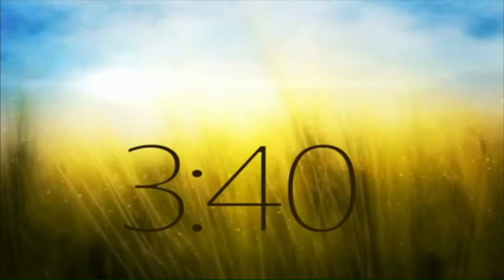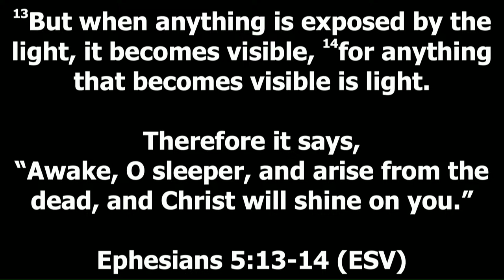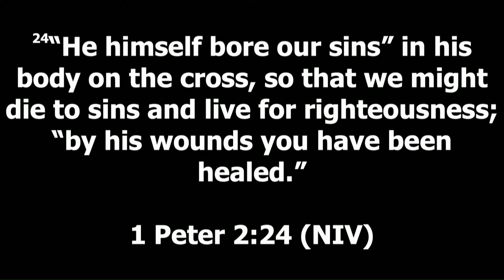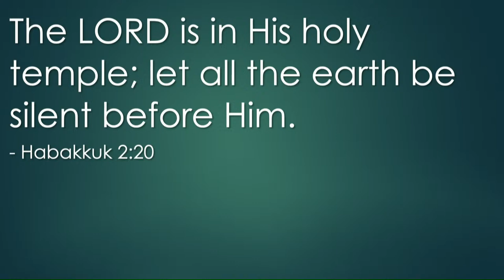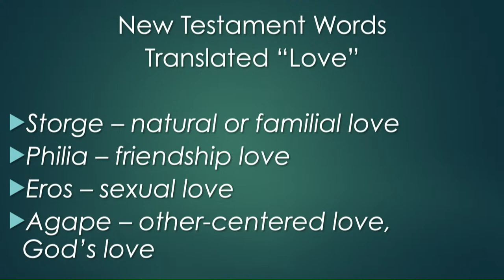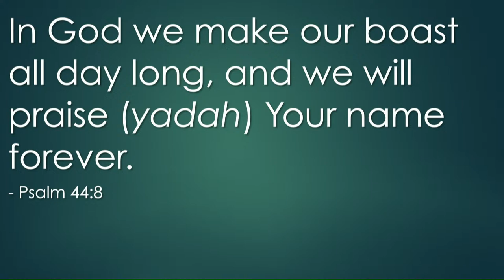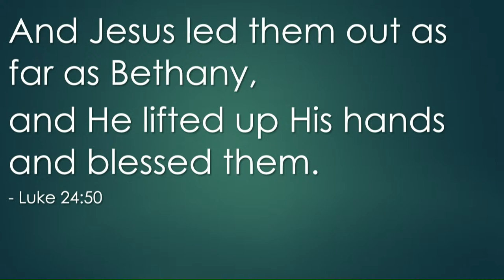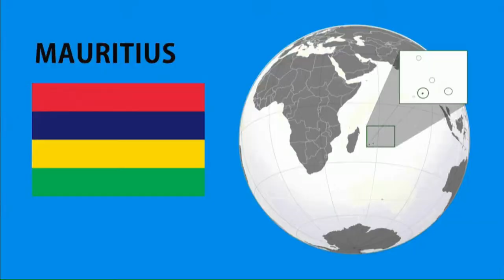"Holy Roar: The Hands of Praise" | Really Living Worship Service | Pastor Frank Dell'Erba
Worship Service Livestream at Really Living Seventh-day Adventist Church, March 23rd, 2024.

Join us at Really Living as we listen to the first installment of the new sermon series "Holy Roar" by Pastor Frank Dell'Erba.